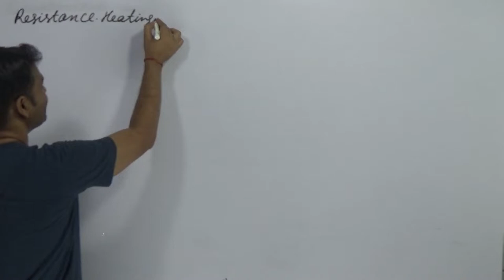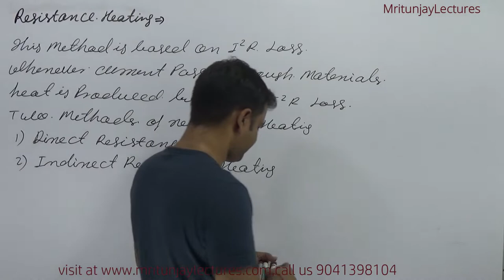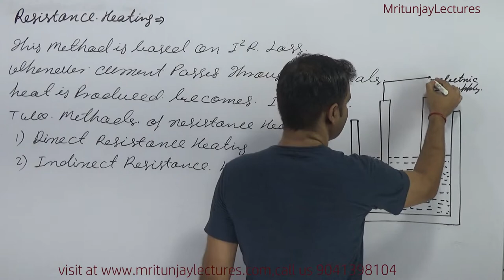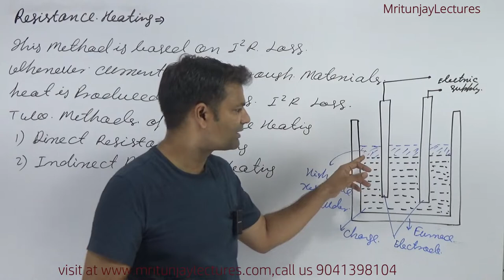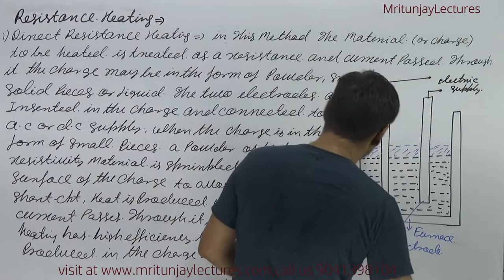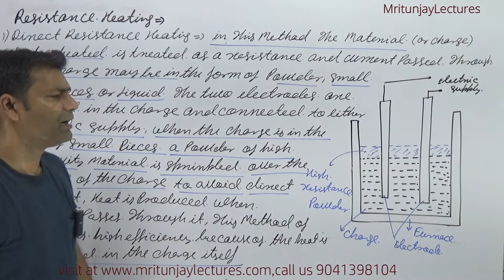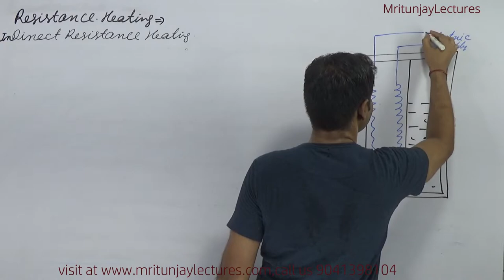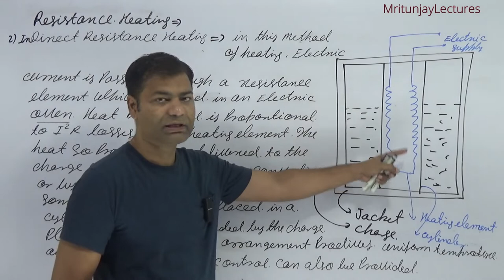1.04 Direct Resistance Heating | Indirect Resistance Heating | Utilization of Electrical Energy